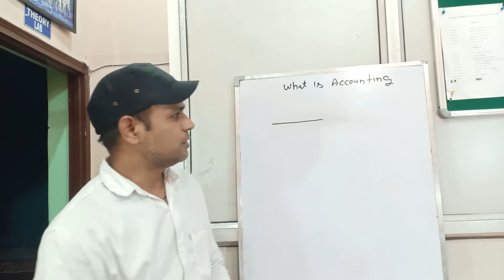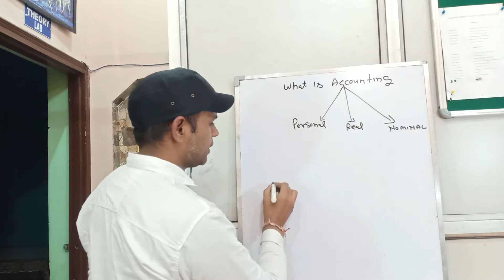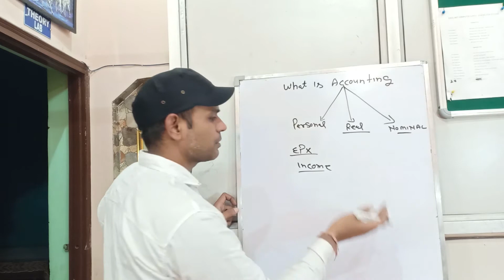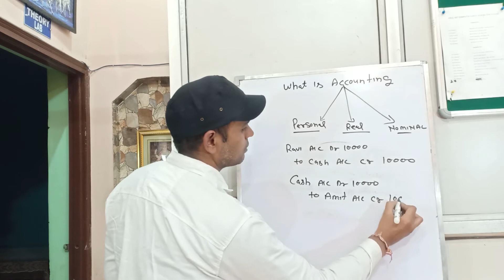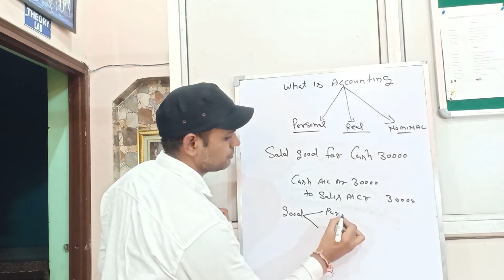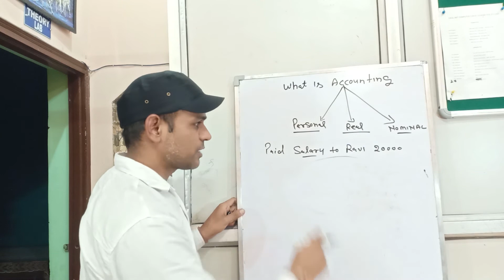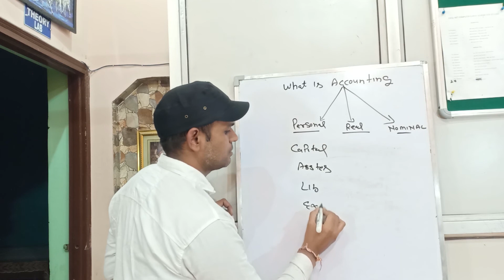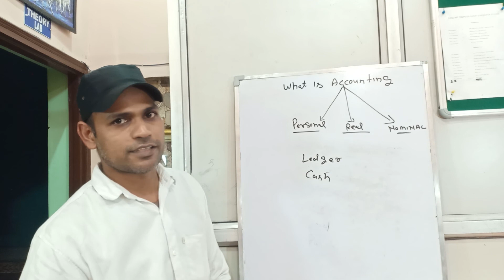What is Accounting | Learn All About of Account | Tally Prime Course